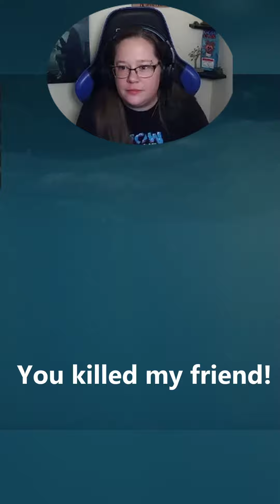We're the smelliest pvpers ever.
This guys commentary was INCREDIBLE! I had to immortalize it in video form. I loved him.